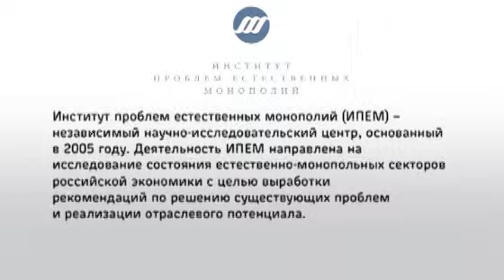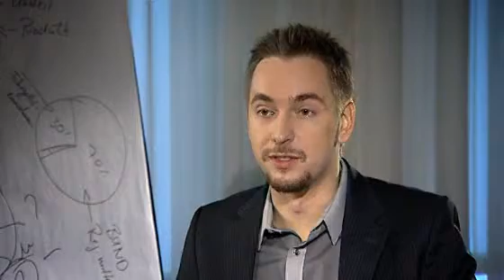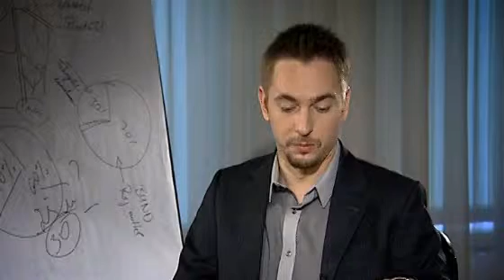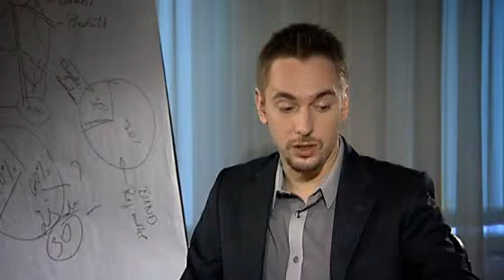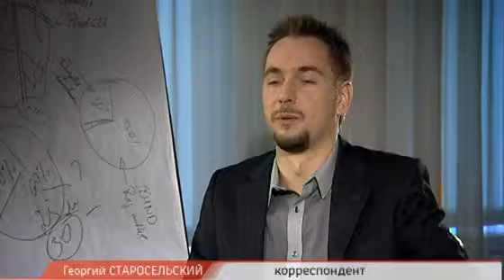Юрий Саакян о реформе ж/д транспорта (Часть 1)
С 2011 года начался очередной, четвертый, этап реформы на железнодорожном транспорте. О том чего удалось добиться за первые три и с какими новыми трудностями пришлось столкнуться отрасли мы поговорили с генеральными директором Института проблем естественных монополий Юрием Саакяном.